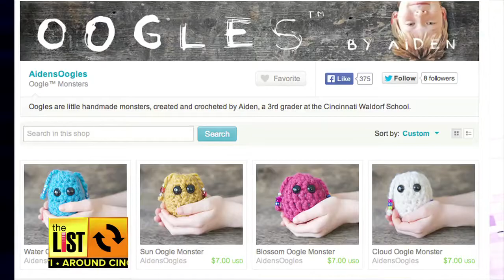Around Cincinnati: Aiden sells his Oogle Monsters on Etsy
Aiden Evans crochets his Oogle monster and sells them on Etsy. Leah Still gets more support by appearing in Children's Hospital of Philadelphia video. Design To Market gives tips on fixing up your home. Channel 9 Around The House Special